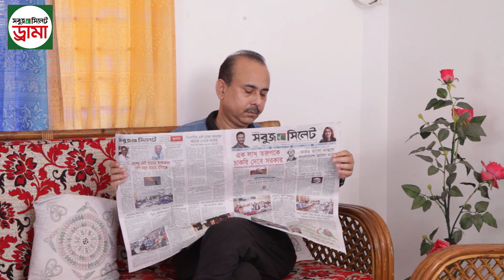সিলেটি নাটক|আদ পাগল সোনা মিয়া | sylheti natok | ad pagol | shuna miah |kotai miah |bangla natok 2020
Sylheti New Natok 2020 - Ad Fagol Shuna Miah / আদ ফাগল সোনা মিয়া, starring Shahed Musharof (Kotai Miah) and Samina Islam Mou in lead roles, directed by Lukman Ahmed and produced by Mujibur Rahman.
Let's enjoy Banglal Natok 2020 Ad Fagol Shuna Miah / আদ ফাগল সোনা মিয়া

Ad Fagol Shuna Miah Natok (2020)
[SabujSylhet Drama]
Story, Script & Directed by Lukman Ahmed
Produced by Mujibur Rahman

Ad Fagol Shuna Miah Bangla Natok Cast:
Shahed Musharof (Kotai Miah),
Samina Islam Mou,
Mujibur Rahman,
Abdur Rouf,
Abul Kalam,
Masum Parvej Tarek,
M A Rouf,
Jakariah.
বাংলা নাটক ২০২০ - আদ ফাগল সোনা মিয়া
 অভিনয়ে:
সাহেদ মোশারফ (কটাই মিয়া),
মুজিবুর রহমান,
সামিনা ইসলাম মৌ,
মাছুম পারভেজ তারেক,
আবদুর রউফ,
আবুল কালাম,
আম এ রউফ,
জাকারিয়া ।